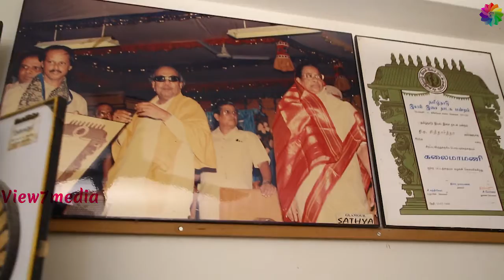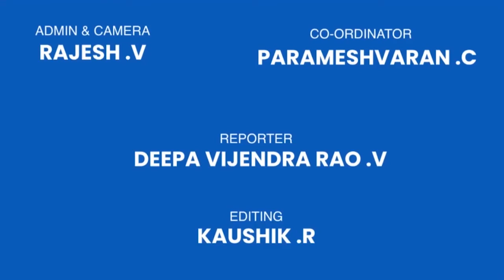நல்ல இசைக்கு எப்போதும் அங்கீகாரம் கிடைக்கும் - இசையமைப்பாளர் அரவிந்த் சித்தார்த் | Chennai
நல்ல இசைக்கு எப்போதும் அங்கீகாரம் கிடைக்கும்  - இசையமைப்பாளர் அரவிந்த் சித்தார்த், ‘அழியாத கோலங்கள் 2